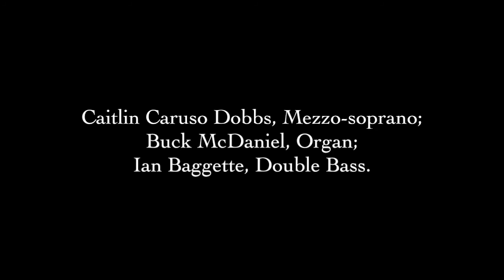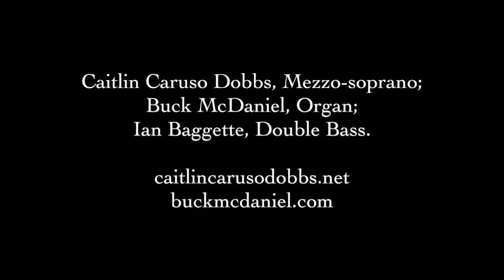I Know that My Redeemer Liveth - Caitlin Caruso Dobbs (Messiah: G.F. Handel)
I Know that My Redeemer Liveth - Messiah by G.F. Handel

Ian Baggette, Contrabass

clipped from LiveStream of Easter Day at the Episcopal Church of Saint Edward the Martyr in East Harlem, NYC on April 4, 2021.